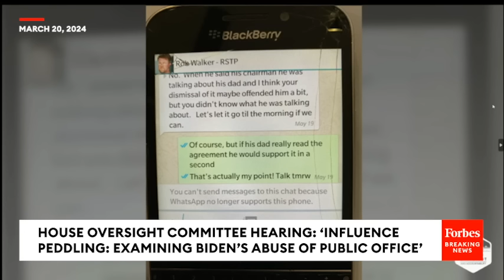Star Witness Directly Refutes Key Hunter Biden Claim Under Questioning From Marjorie Taylor Greene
At today's House Oversight Committee hearing, Rep. Marjorie Taylor Greene (R-GA) questioned ex-Hunter Biden business partner Tony Bobulinski about the alleged actions of Hunter Biden and President Biden.